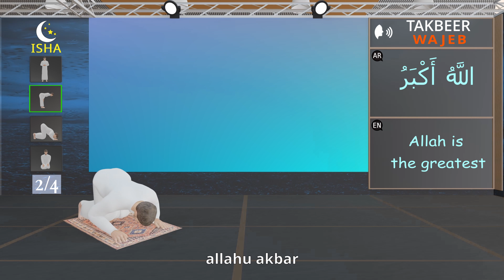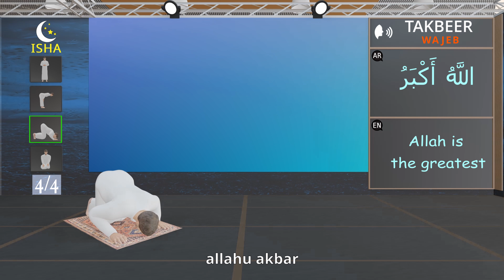How to pray ISHA prayer for men "beginners" - Subtitle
learn how to pray isha prayer for men beginners Guide with subtitle English and Arabic as transliteration step by step with full instructions by Female module.

this video helpfull for every muslim forget something in the prayer or if you want to review your prayer are right or missing something

full isha prayer
Islam prayer
How to pray ISHA prayer for women - Subtitle EN/AR
how to make salah for beginners
how to pray in islam 4 rakat
how to pray isha prayer woman
how to pray isha step by step
prayer for woman at night
prophet stories
صلاة العشاء
salatul isha
learn dhuhr prayer
namaz
namaz for beginners
islamic 4k
Muslim
صلاه العشاء
العشا
how to perform isha prayer step by step
night prayer before going to bed
Azan
اذان العشاء